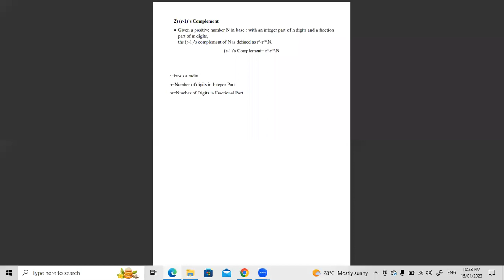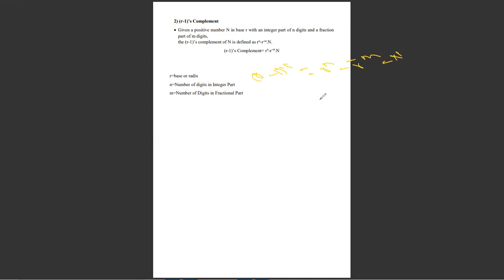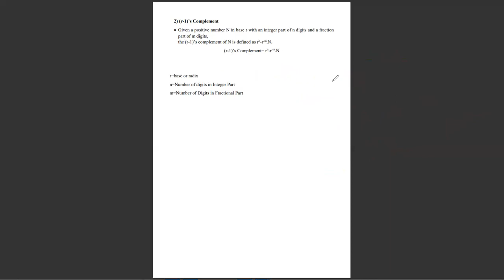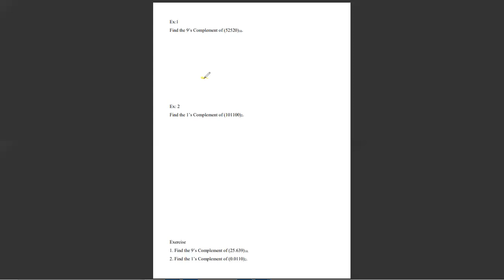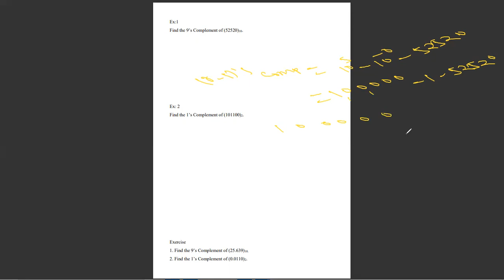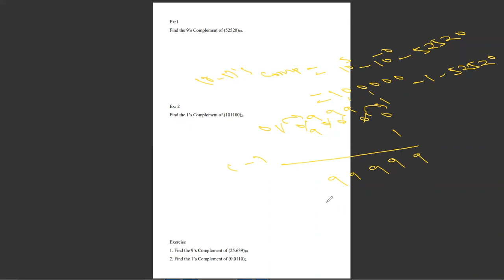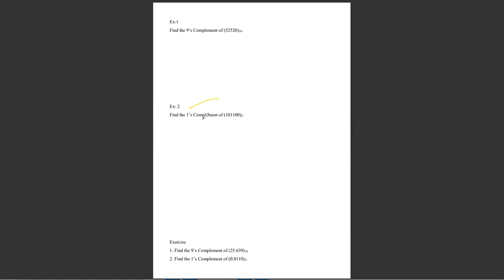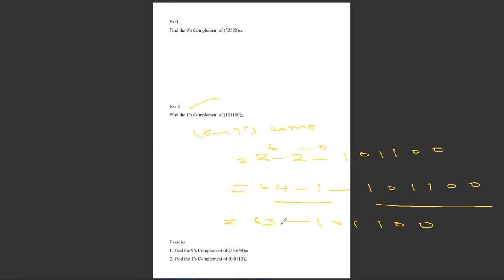15) Complements- (r-1)'s Complements | In Tamil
Instragram:Ram_Binary
Complements-r’s Complement and (r-1)’s Complement
• Complements are used in digital Computers for simplifying the subtraction operation and for logical manipulations.
• When the value of the base is substituted, the two types receive the names 2’s and 1’s complement for binary numbers, or 10’s and 9’s complement for decimal numbers.
Types of Complements:
1) r’s Complement
2) (r-1)’s Complement
2) (r-1)’s Complement
• Given a positive number N in base r with an integer part of n digits and a fraction part of m digits,
the (r-1)’s complement of N is defined as r Power(n)-r Power(-m)-N.
(r-1)’s Complement= r Power(n)-r (Power)-m-N

r=base or radix
n=Number of digits in Integer Part
m=Number of Digits in Fractional Part
Exercise
1. Find the 9’s Complement of (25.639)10.
2. Find the 1’s Complement of (0.0110)2.